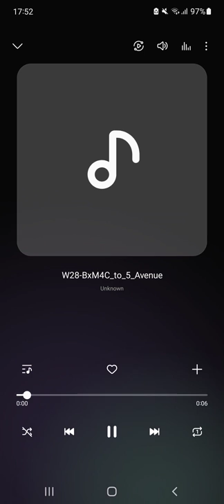Bee Line: BXM4C annoucement to Mannhattan